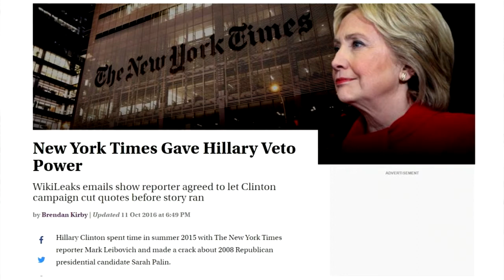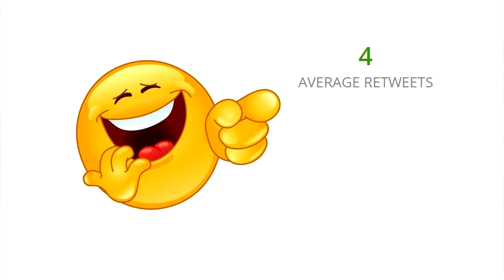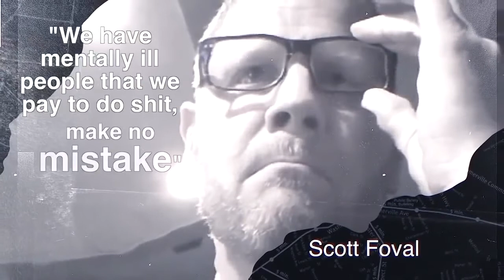The Despicable Mainstream Media Gets BTFO | Paul Joseph Watson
Paul Joseph Watson delivers a brutal takedown of the Mainstream Media.